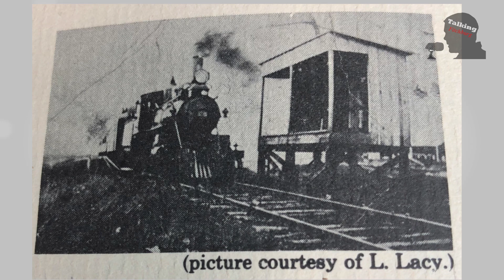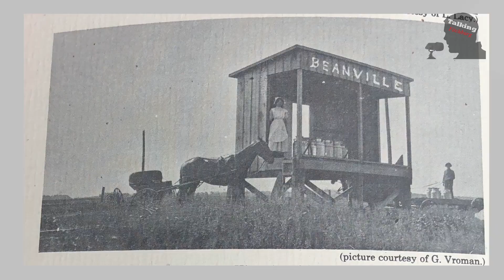20180830 O'Brien House 2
Interview part 2 with Catherine O’Brien Schneider discussing local Fitchburg history, describing growing up on a farm where she walked a mile to a one-room school and interacting with her many cousins and friends.